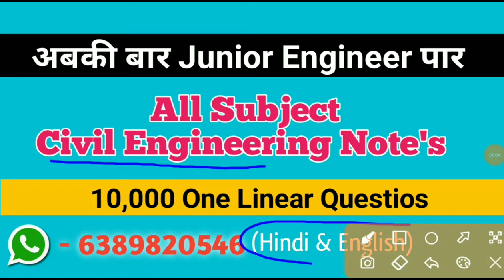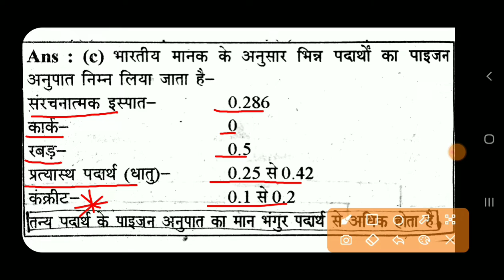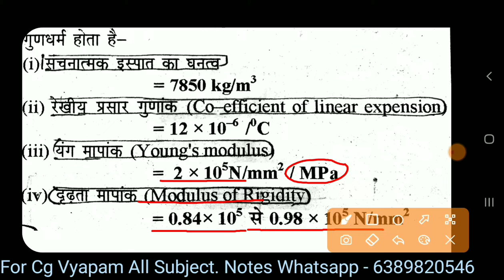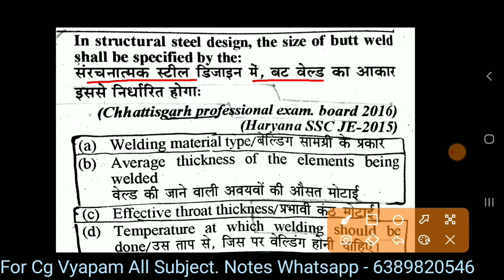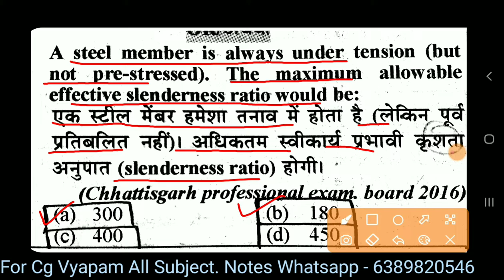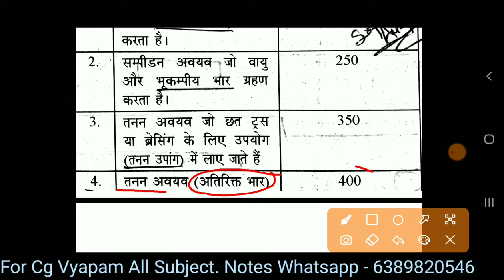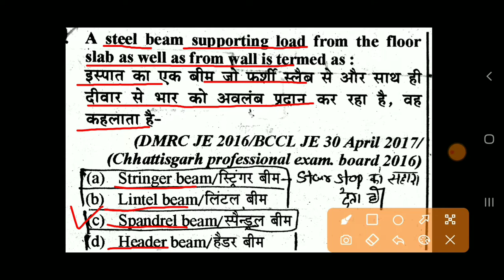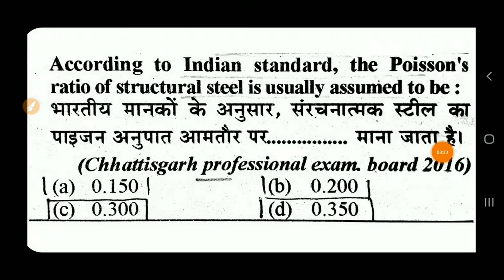Design of Steel Structure || CG Vyapam Civil Sub Engineer Question Paper With Answer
@Diploma Holders

❤Shear